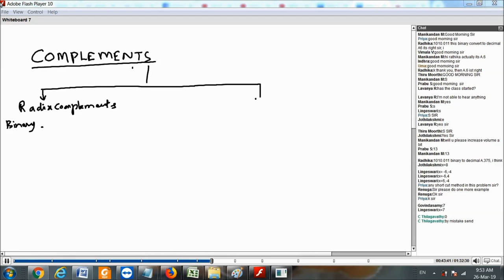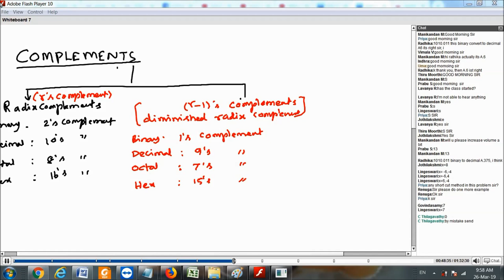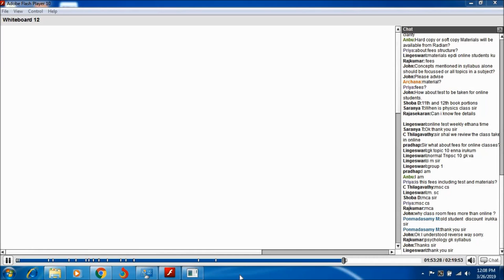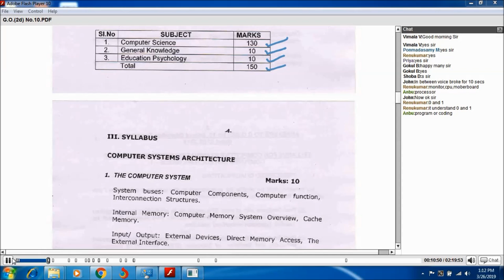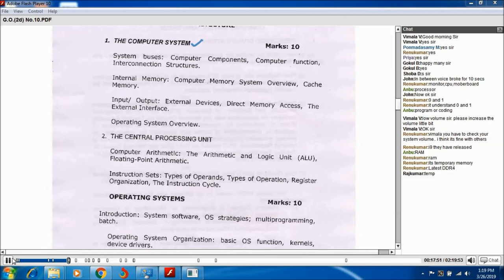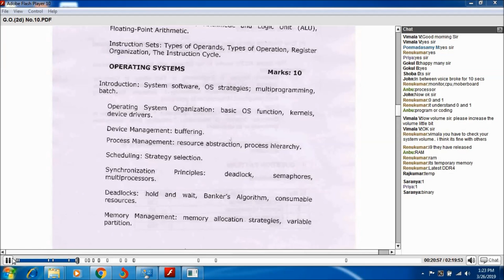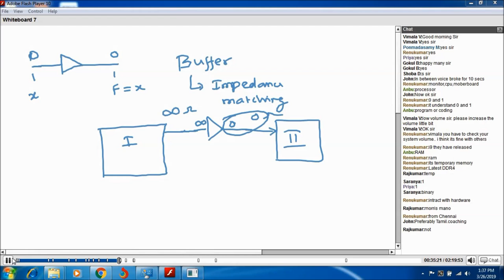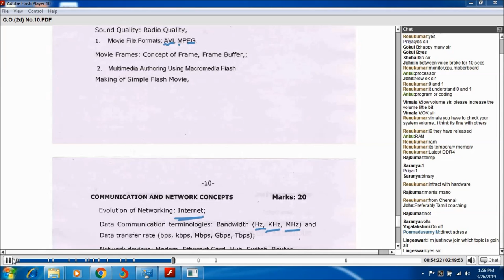PG TRB COMPUTER INSTRUCTOR EXAM COMPUTER SCIENCE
Mr.Rajaboopathy R. Founder and Mentor
RADIAN IAS ACADEMY
711 PH Road,
Opp. ANNA ARCH,
NSK Nagar, ARUMBAKKAM,
CHENNAI - 600106.
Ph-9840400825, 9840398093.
MADURAI
Kovalan Nagar 4th St,
Near TVS Mat. H.S.School,
Palanganatham
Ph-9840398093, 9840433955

CLASS ROOM CLASSES & ONLINE CLASSES.   New Batches in March-2019.  IAS-2019 PRELIMS, GROUP-1 MAINS, DEO MAINS, GROUP-2A-4 BATCHES, POLICE & SI EXAMS, RAILWAYS, TRB COMPUTER SCIENCE, TET etc.

ரேடியனின் ஒரு சில வகுப்பறை வகுப்புகள் மற்றும் ஆன்லைன் வகுப்புகளை இலவசமாக  பார்க்க - கீழ்க்கண்ட பாரத்தை நிரப்பவும்
How to VIEW, SOME of RADIAN's CLASS ROOM (or) ONLINE CLASSES, Fill this Form

RADIAN's APTITUDE BOOKS FOR GROUP-1 / DEO PRELIMS & MAINS.

If you have any issue, while logging in Phone, then
Kindly download and install wiziqxt application and use chrome browser to login to their acount.
Also please clear browser cookies, cache Memory and history once

UPSC, TNPSC, BANK, SSC, GATE, TRB-TET Exams Classes.
Both In CLASS ROOM & ONLINE.
All CLASS ROOM Classes will be streamed LIVE-ONLINE.
Those who can not attend Live Online Classes, can attend Recorded ONLINE Classes any time even after the class.
ONLINE Classes are Very Effective & Easy to Attend 24/7 using Mobile, Laptop etc.